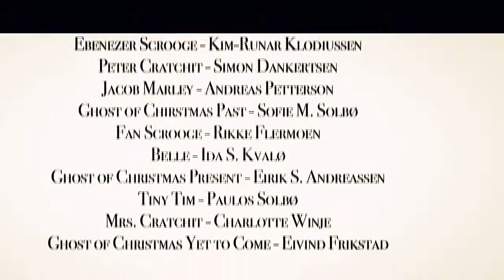"A Christmas Carol" short movie